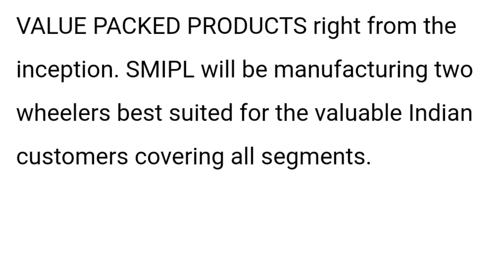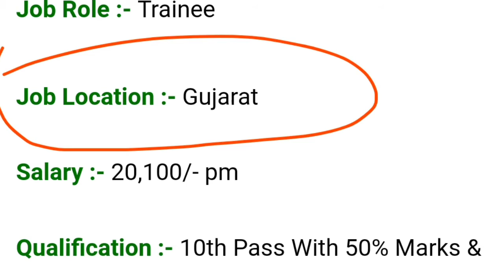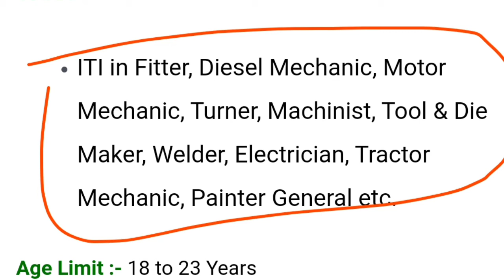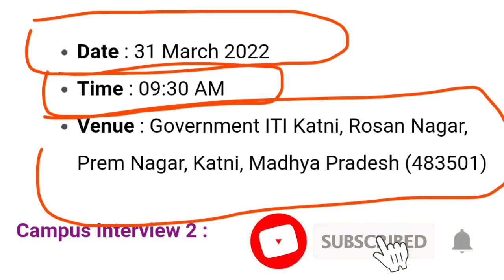Suzuki Motors Gujarat Private Limited New Campus Placement 2022, suzuki company new vacancy 2022 ।